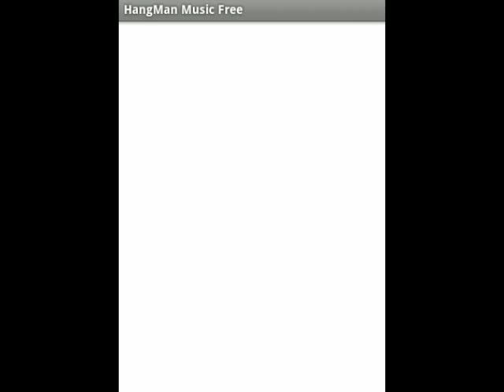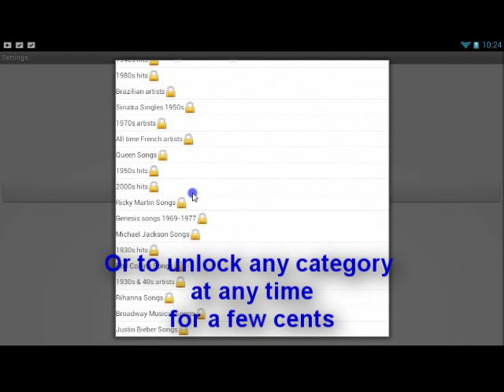Hangman Music FREE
Following the success of Hangman Multilingual, ArySoft launches Hangman Music with 50f categories about artists and songs from classical to today.

This time the challenge is greater: only the first category is unlocked when you install the game.

Your skills and musical culture will allow you to unlock the following categories.

There are 4 ways to unlock the other categories:
Score 1,500 points 3 times in a row or reach 100,000 in a given category to unlock the next category
Complete a Starred Mission to unlock the next locked category
You can also unlock any locked category for a small fee at any time by selecting it on the settings menu and following the instructions.